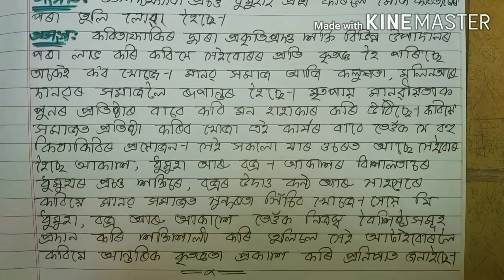Class 9 Assamese( প্ৰচণ্ড ধুমুহাই প্ৰশ্ন কৰিলে মোক) Questions answers SEBA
প্ৰচণ্ড ধুমুহাই প্ৰশ্ন কৰিলে মোক ( প্ৰশ্নোত্তৰ) chapter4 ড⁰ ভূপেন হাজৰিকাৰ
video link of part 1 প্ৰশ্নোত্তৰ
প্ৰচণ্ড ধুমুহা ই প্ৰশ্ন কৰিলে মোক